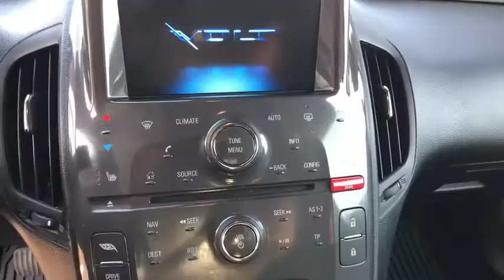2015 CHEVROLET VOLT Redding, Eureka, Red Bluff, Chico, Sacramento, CA FU133838C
SILVER USED 2015 CHEVROLET VOLT available in Redding, California at Lithia Chevrolet Redding. Servicing the Eureka, Red Bluff, Chico, Sacramento, CA area.
2015 CHEVROLET VOLT 5DR HB - Stock#: FU133838C - VIN#: 1G1RD6E41FU133838

CARFAX 1-Owner, GREAT MILES 18,392! Volt trim. Leather, Nav System, AUDIO SYSTEM WITH NAVIGATION, CHEVROLET MYLINK RADIO WITH NAVIGATION, AM/FM STEREO WITH CD PLAYER AND MP3 PLAYBACK CAPABILITY, Remote Engine Start, Aluminum Wheels CLICK ME!br /br /KEY FEATURES INCLUDEbr /Onboard Communications System, Aluminum Wheels, Remote Engine Start Rear Spoiler, Keyless Entry, Child Safety Locks, Steering Wheel Controls, Electronic Stability Control. br /br /OPTION PACKAGESbr /PREMIUM TRIM PACKAGE includes (EW4) leather-appointed seat trim or (05N) leather-appointed seat trim with sueded inserts, (KA1) heated driver and front passenger seats and (DA1) rear seat armrest, NAVIGATION AND BOSE PREMIUM AUDIO PACKAGE includes (UHQ) Audio system with navigation and (UQA) Bose premium speaker system with 7 speakers including sub-woofer, Energy Efficient Series Sound System, ENHANCED SAFETY PACKAGE 2 includes (UDF) Front Park Assist, (UEU) Forward Collision Alert and (UFL) Lane Departure Warning, ENHANCED SAFETY PACKAGE 1 includes (DD8) auto-dimming inside rearview mirror, (UD7) Rear Park Assist and (UVC) Rear Vision Camera, ENGINE, RANGE EXTENDER, 1.4L INTERNAL COMBUSTION ENGINE (83 hp [62 kW]), requires premium fuel (STD), AUDIO SYSTEM WITH NAVIGATION, CHEVROLET MYLINK RADIO WITH NAVIGATION, AM/FM STEREO WITH CD PLAYER AND MP3 PLAYBACK CAPABILITY navigation and USB port, 7 diagonal touch-screen display, GPS navigation system and Radio Data System (RDS). CARFAX 1-Owner br /br /WHY BUY FROM USbr /Are you browsing other Mt. Shasta or Red Bluff Chevrolet dealerships? Don't buy until you visit Lithia Chevrolet of Redding. Our inventory includes the popular Chevy Cruze, the versatile Chevy Suburban and the powerful Chevy Silverado pickup truck. Browse our entire inventory of cars, trucks and SUVs. Please confirm the accuracy of the included equipment by calling us prior to purchase. br / Some of our Pre-Owned vehicles may be subject to unrepaired safety recalls. Check for a vehicle's unrepaired recalls by VIN at